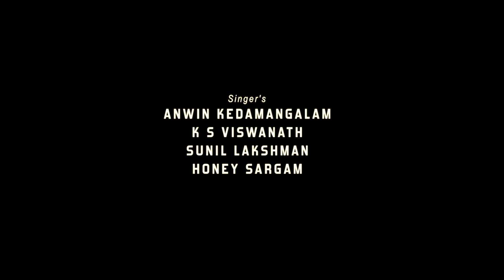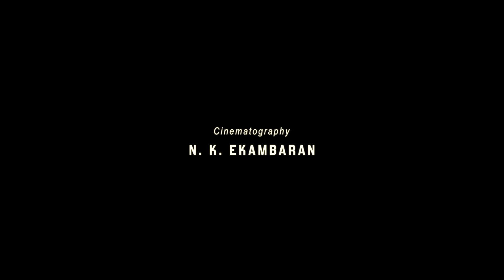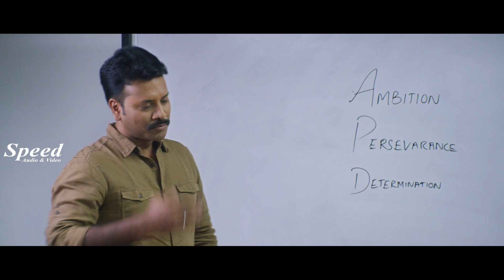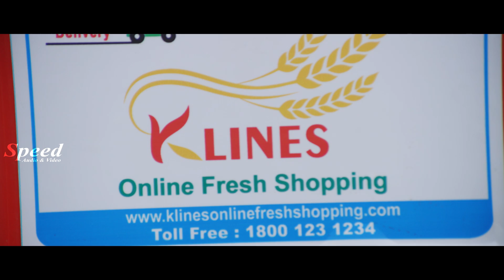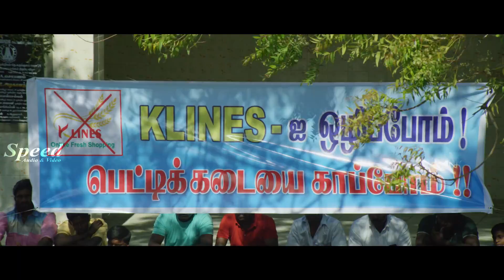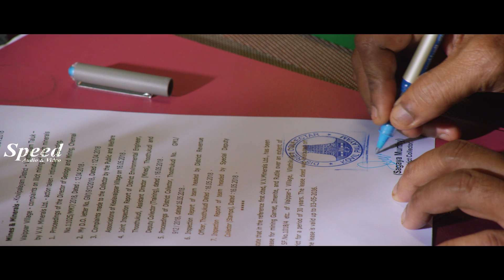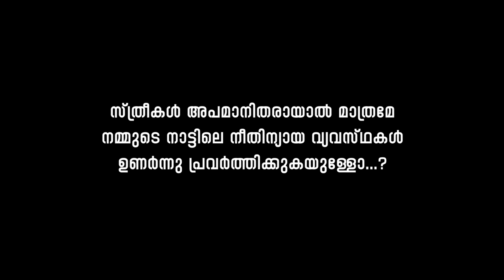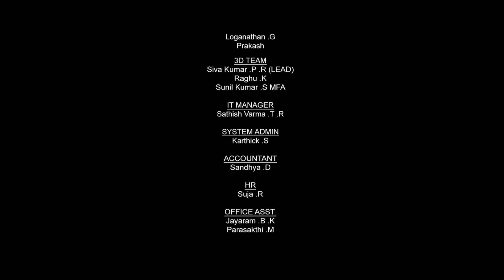Online Pettikkada Malayalam Dubbed Full Movie | Samuthirakani |Chandini Tamilarasan |Varsha Bollamma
A young doctor goes to a remote village for an assignment where he discovers that the small traders there are marginalised and are on the verge of going out of business because of an online supermarket. Together with the villagers, he decides to fight back and save the small traders from the onslaught of the big players.
Director: Esakki Karvannan
Producer: Esakki Karvannan
Music Director: Mariya Manohar